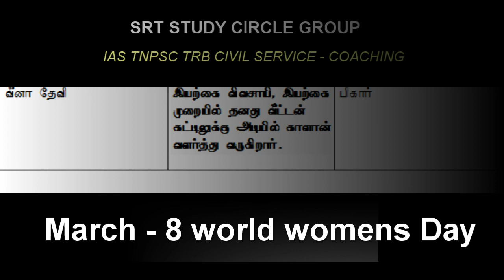TNPSC-WORLD WOMENS DAY-MARCH 8 தமிழ்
IAS TNPSC CIVIL SERVICE MARCH CURRENT AFFAIRS TAMIL தமிழ்
March- 8 World Womens Day 2020 PM Modi
SNEHA MOHANDASS
MALAVIKA IYER
KALAVATHI DEVI
KALPANA RAMESH
ARIFA JAN
VEENA DEVI
VIJAYA PAWAR